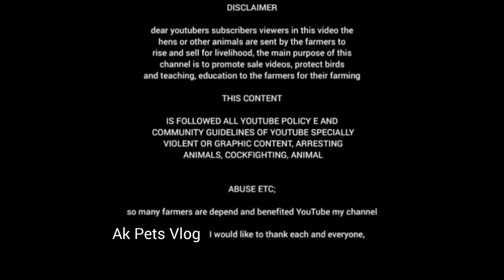Taltol aseel murga market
Taltol murga market